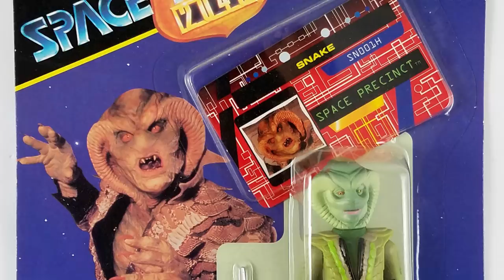Space Precinct 2040: An Ambitious & Forgotten TV Show | Oddities #11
Back in 1994 Gerry Anderson created a very short-lived science fiction television show called Space Precinct 2040.

Ambitious in its scope it also had a full toyline tied to it. But it was barely a blip on the pop culture radar and the show and the action figures soon faded into obscurity.